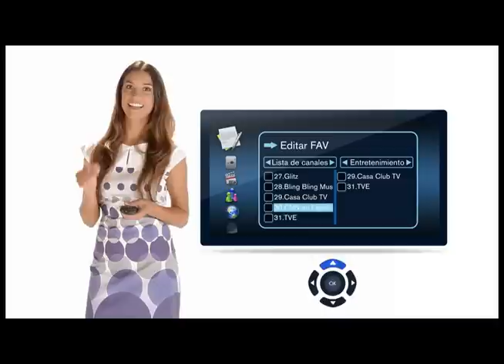¿Cómo cambiar el nombre de la lista de favoritos?